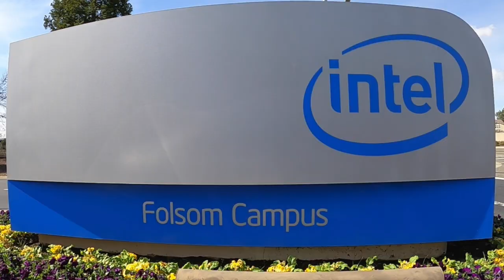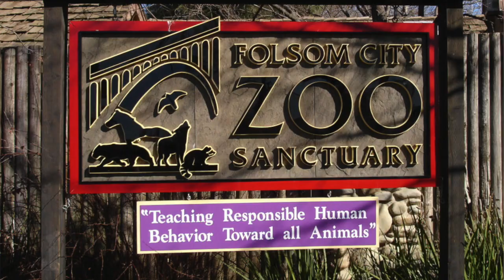Living In Folsom CA & Folsom Lake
Moving to Folsom CA or the Folsom Sacramento area?  Here are some highlights of Folsom CA. I will host neighborhood tours, Folsom CA homes for sale, Folsom Lake, Folsom trails, shopping, entertainment and more.  Folsom is Distinct by Nature.  If you enjoy the great outdoors, trails, lake, river, walking, biking, kayaking and paddle board, Folsom might be the place for you.

CURRENT HOMES FOR SALE IN FOLSOM, CA 🏡

MORE VIDEOS 📹 Check out my YouTube CHANNEL For Other Helpful Folsom Video where we visit different neighborhoods.

🔷Download - HOW TO SELL YOUR HOME WITHOUT PUTTING YOUR FAMILY AT RISK
🔷Download - HOW TO BUY A HOUSE WITHOUT PUTTING YOUR FAMILY AT RISK

(What? I like ice cream!)

I'm full-time Realtor® in Folsom, California with Williams Tri County Real Estate. I'm a proud wife, self-proclaimed boat driver extraordinaire and bona fide country-dancing fanatic. My husband and I have three great adult kids that are all out on their own.   Strong family ties and lets face it, the boat keeps them coming back!

I serve buyers and sellers in Folsom CA as well as the surrounding areas such as El Dorado Hills, Granite Bay.

🏡 YOUR HOME GUARANTEED OR BUY IT BACK!*

When you buy one of our listed homes with your agent or work with one of my meticulously trained home buyer specialists, and if the home you buy turns out to be less than perfect during the first year of ownership, we will buy it back or sell it for free!

Buying a home is a huge decision – one you literally have to live with! When you buy a home through Lisa Ladd and the Ladd Team, we’ll do whatever it takes to help you find the perfect home — one you’ll be happy with for years to come. Our experience and our consumer oriented programs provide you with numerous unique systems that allow us to quickly zero in on exactly what you’re looking for and help you beat out other buyers to the best new listings.

We’ll go the extra mile for you, even AFTER you’ve purchased your home and moved in.

But know this: if you find that you’re LESS than happy after moving in, I'M NOT leaving you alone. I’ll stand by my representation and your decision to buy your home. PLUS, I'm willing to set myself apart from other agents by offering you our unique and unparalleled Buyer Protection Plan through our GUARANTEED SALE program. If you become dissatisfied or unhappy with the home you’ve purchased during the first year of ownership, we’re prepared to do all we can to make it right for you.

THE DETAILS:

ONE:
 If, for whatever reason, you become dissatisfied with your home purchase within the first 24 months, I guarantee to sell your present home before you take possession of your next one, or we will step in and BUY IT for the upfront, guaranteed price which you’ll have in writing. No gimmicks, no false promises, just long term accountability that you should expect from your real estate company.

TWO:
 If you receive an offer that is higher than the guaranteed price from an outside buyer, YOU get the higher offer, not us.
This means that when you buy your next home with our team of highly trained professionals, or even if you use your own agent and buy one of our listed properties, you can do so knowing there’s a safety net under you completely protecting your investment. If you’re not happy with your home purchase within 24 months I’LL BUY IT BACK!

*Buyer and Lisa must agree on price/terms/possession at time of purchase.